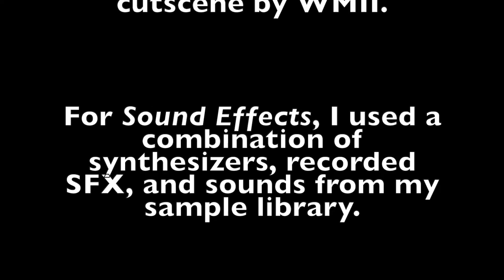WMII Demo Reel - Video Game Sound Design & Music: Infamous 2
*All Sounds you hear are replaced by me. I used a combination of synthesizers, home recordings, and samples from my personal sound libraries.

* I do not own the visual content provided, please support the original release.

Audio By: WMII (Wayne Messam II)
Video Game Sound Designer and Composer

★ PLATFORMS ★

★ ABOUT MY GEAR ★

(Coming Soon)